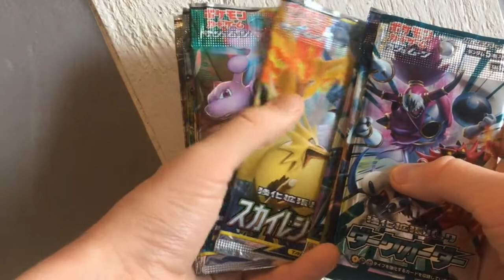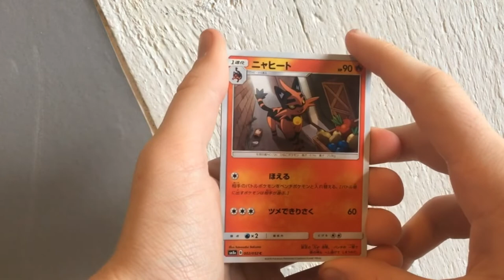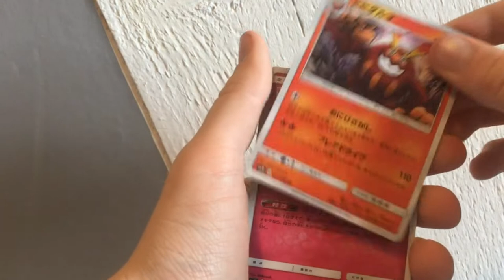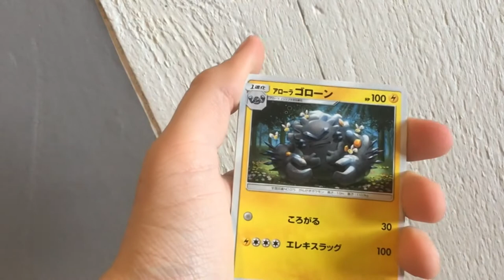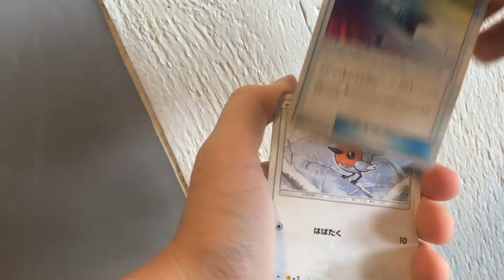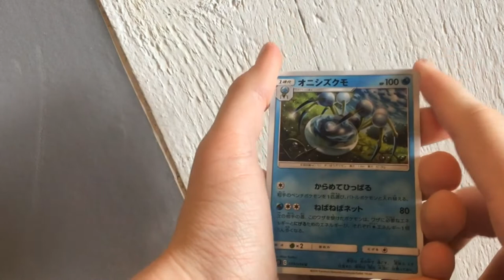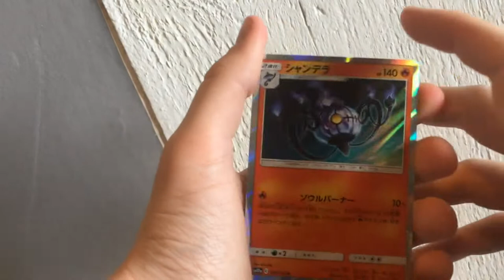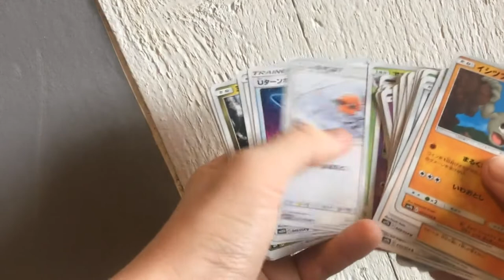OUVERTURE ENORME DE 15 BOOSTERS POKEMON EN JAPONAIS ULTRA RARE !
Pouce bleu !
La cloche !
Le partage !